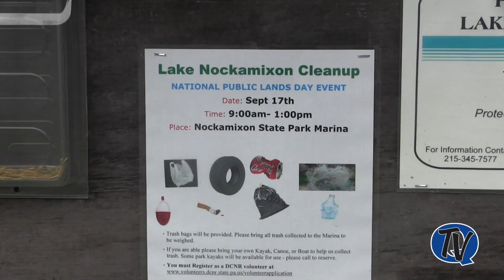QB Lake Nockamixon Cleanup Day